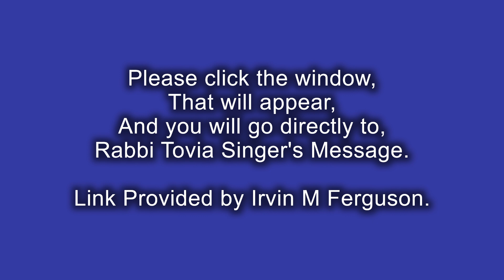Are christians Going to Hell?